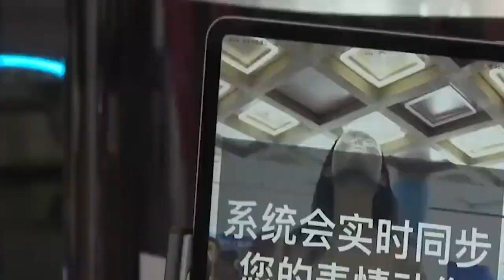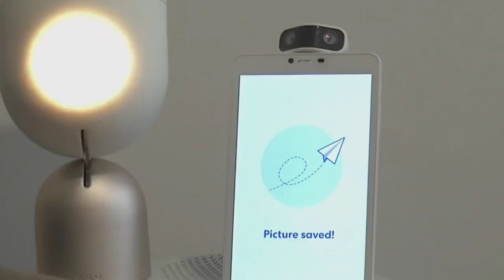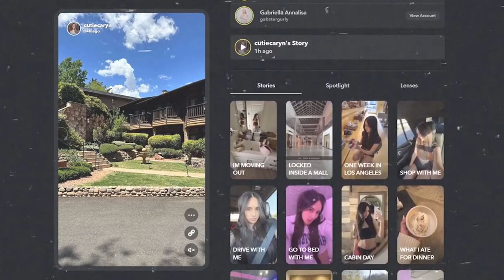ADVANCED Female Robots Can Do ANYTHING YOU WANT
TEKST